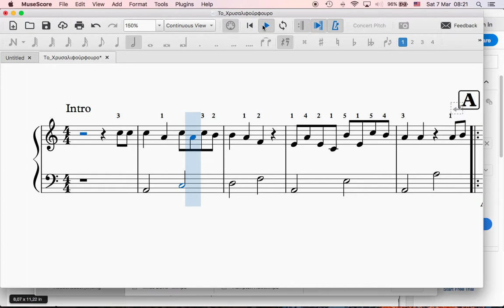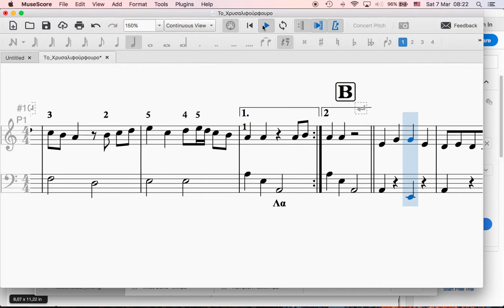Το Χρυσαλιφούρφουρο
Στίχοι: Μαριανίνα Κριεζή
Μουσική: Νίκος Κυπουργός
από την "Λιλιπούπολη"